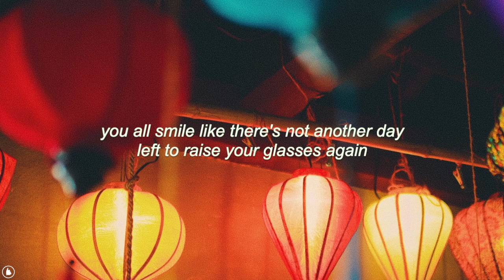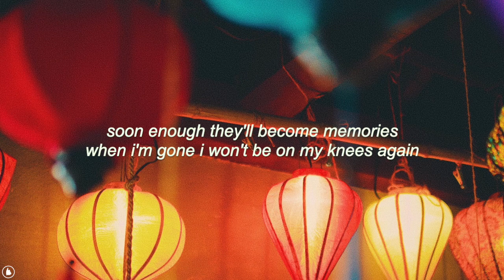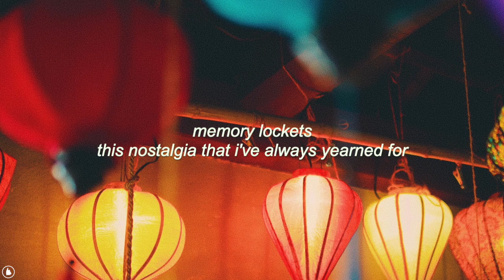g y l s - red pockets (Lyrics)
“hi i’m a 17 y/o hk-based french chick w chinese parents.
doesn’t make a lot of sense but anyhoo i like music a lot a lot i guess i make bedroom pop mixed with some experimental stuff. yeet.” - Spotify, Posted by g y l s

The lyrics are official.

♪ lyrics ♪

[verse 1]
this time of year, where we all gather, you all smile like there’s not another
day left to raise your glasses again
pronouncing those words that mean so much to you
you tell me that i’ve grown but that’s never something new

[chorus]
red pockets
you give me something i never earned
memory lockets
this nostalgia that i’ve always yearned for

[verse 2]
soon enough, they’ll become memories
when i’m gone i wont be on my knees
again nor hear your cheery laughter
it won’t get brighter

[bridge]

[chorus]
red pockets

Nadazy.